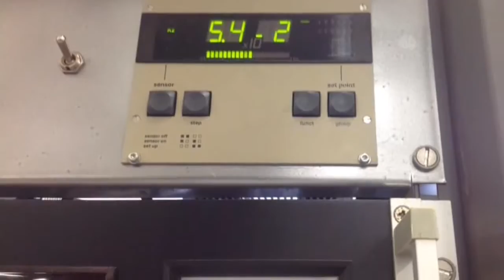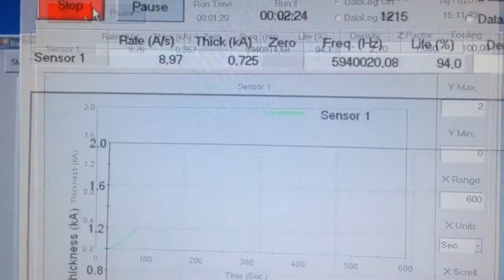Authentieke 30cm spiegel van schiefspiegler Anton Kutter blinkt opnieuw!